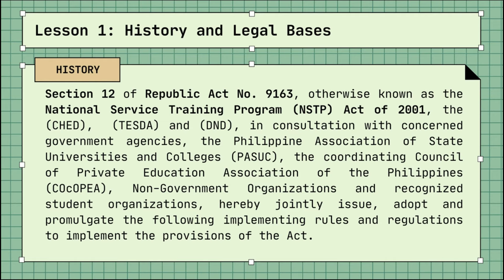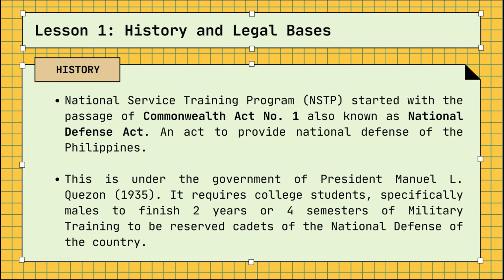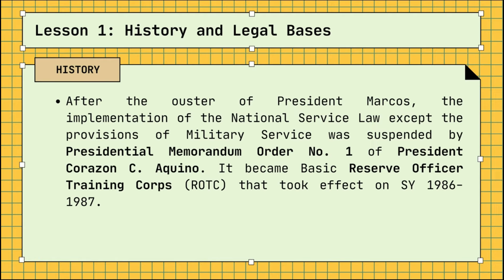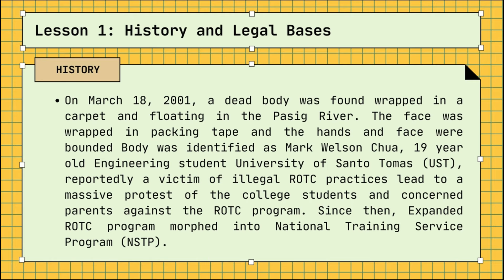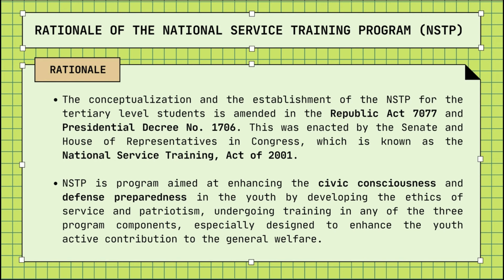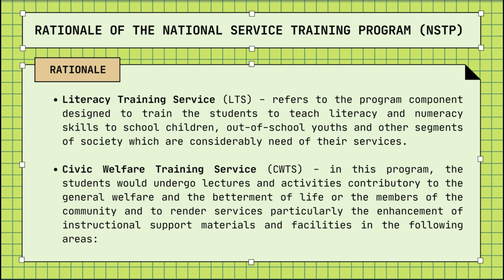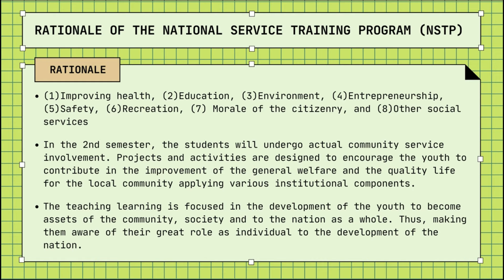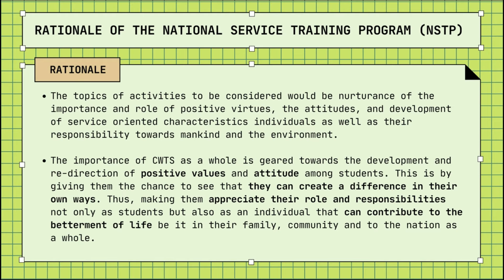CHAPTER 1 (Part1): INTRODUCTION TO NSTP || Civic Welfare Training Service - Marvin Cabañero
Hello students! Welcome to NSTP Subject. In today's video, we will discuss the History and Legal Bases of NSTP.

Marv,
xoxo